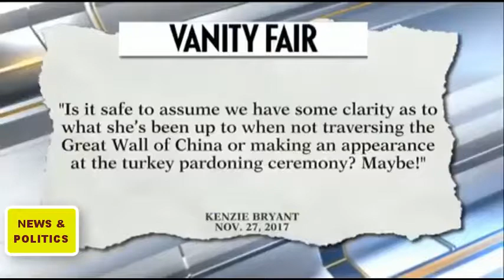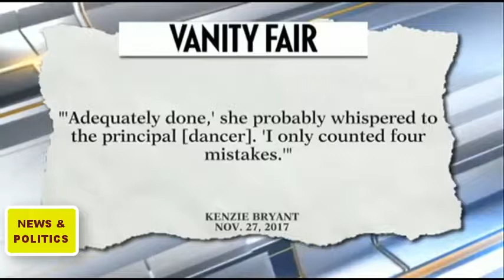"She's Delusional" Judge Jeanine pirro THRASHES Michele Obama with Laura Ingraham